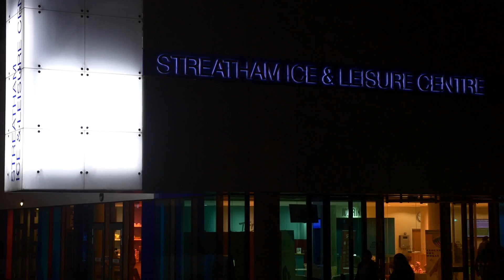10K KARATE CLASH Road to War pt2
10K KARATE CLASH Road to War pt2

Who's going to Snatch The Prize?  The fighters line up for the Winner Takes All Karate Competition of the Year.  If they're any good they're in.  Are you going to watch?

Fast Walters Score Deep.  Featuring Andrew Walters, Davante Walters, Leon Walters, Chandler Walters in the lead up to the richest prize in traditional Karate history.

The 10K Karate Clash Bank Holiday Sunday 16th April 2017 Troxy London.